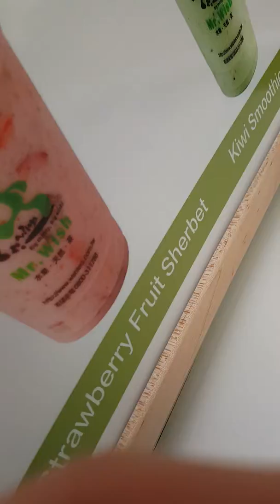Dragon breath!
Breathing smoke like a dragon